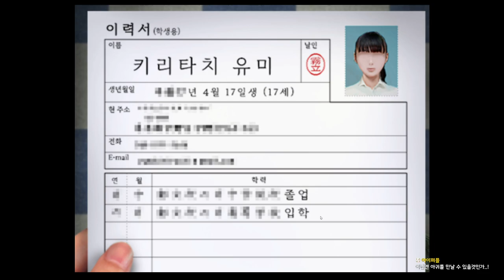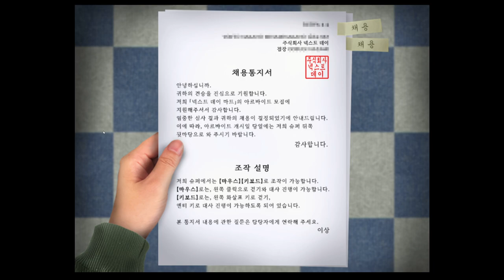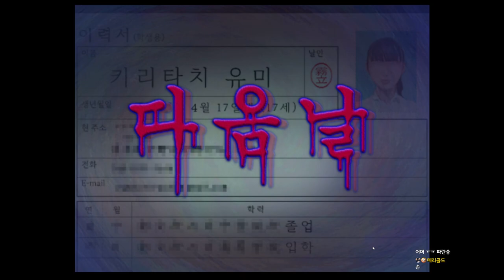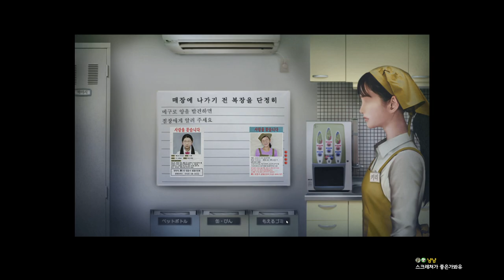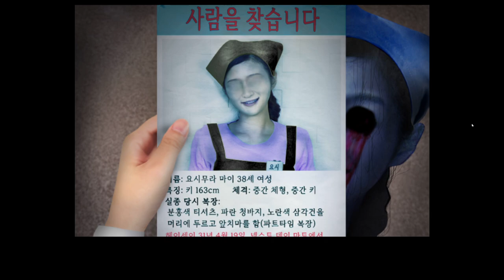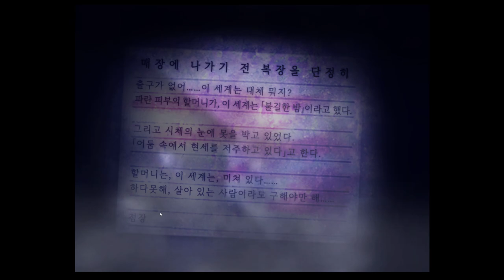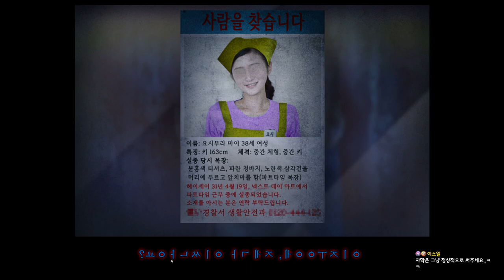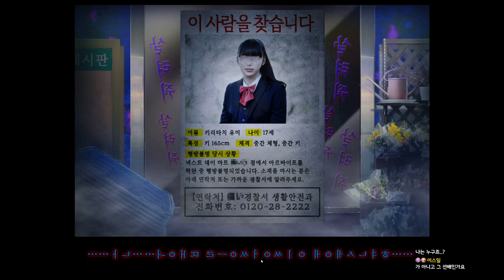마트 사람들이 실종되는 이유 -이은날: 불길한 밤의 식령품점｜왓섭! GAME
★게임정보★
이은날: 이어지는 날, 호러 쯔꾸르 게임
일본의 버츄얼 유튜버 키즈나 아이가 되어 컴퓨터 속을 걷는 것이 메인이지만, 날이 갈수록 기괴해져 가는 분위기와 현실을 넘나드는 공포를 겪게 된다.